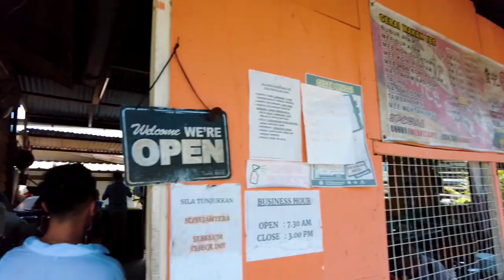OUR TRIP TO KOTA BELUD FOR 3 DAYS 2 NIGHTS!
We hope you guys enjoy this vlog. And as you all know, Dewi Remaja is over and Malle will be vlogging with Brandon again! It will be very interesting and exciting!